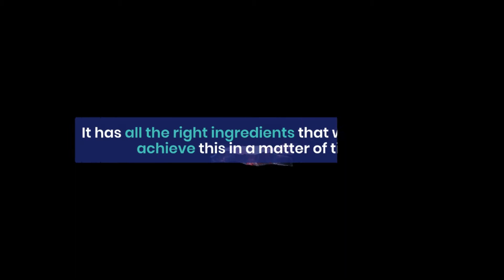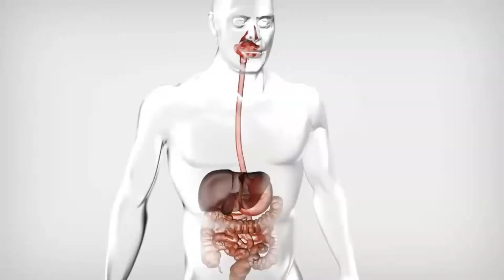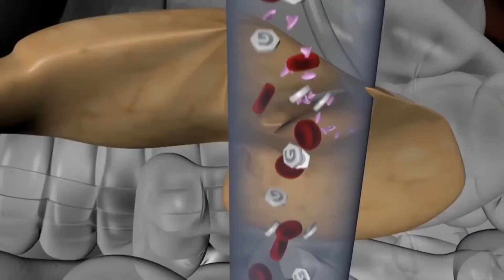Reviews Of Gluco Shield Pro - Gluco Shield Pro Ingredients is it Safe?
Gluco Shield Pro Review

Gluco Shield Pro is a natural supplement that helps maintain your blood sugar healthy.